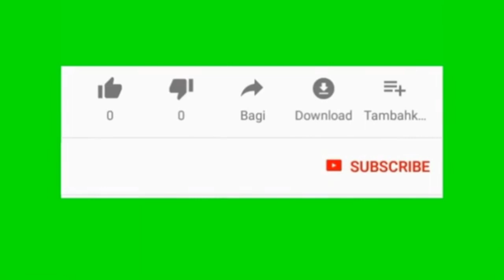KAMBING BOER SEBERAT 100 KG NAIK MOBIL